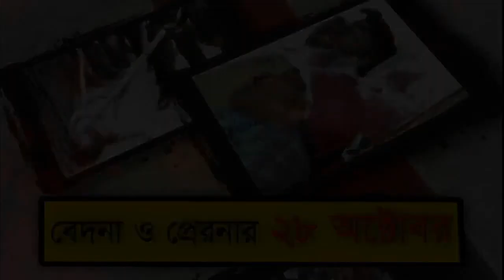বেদনা ও প্রেরণার ২৮শে অক্টোবর : মাওলানা রফিকুল ইসলাম খান